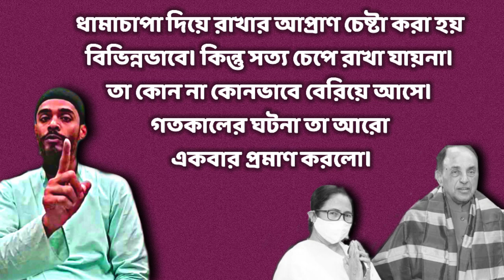Nabanna এ হঠাৎই Subramanian Swamy র সঙ্গে বৈঠকে মুখ্যমন্ত্রী! কটাক্ষ নওশাদ সিদ্দিকীর।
______________ Disclaimer____________
 ১) আমাদের চ্যানেলে প্রকাশিত সমস্ত বক্তার বক্তব্য নিজস্ব। ROLEX MEDIA কোনভাবেই বক্তার মতের সঙ্গে সহমত বা বিরোধীতা পোষণ করেনা। বক্তব্যের দায়ভার একান্তই বক্তার নিজস্ব।

Isf
Rolex STATUS
ROLex media
Isf status
Nawshad Siddque
Indian Secular FRONT

Abbas siddqui jolsa
abbas siddqui waj
abbas siddqui vaijan
abbas siddqui entry
abbas siddqui whatsapp status
abbas vaijan jindabad
abbas siddqui isf
abbas siddqui status
abbas siddqui naat
vaijan
furfura sarif jindabad
vaijan zindabad
furfura sarif huzur
furfura sarif
furfura lover
furfura fan
noushad siddqui Vaijan
noushad siddqui status
noushad siddqui pic
noushad siddqui mla
noushad siddqui isf